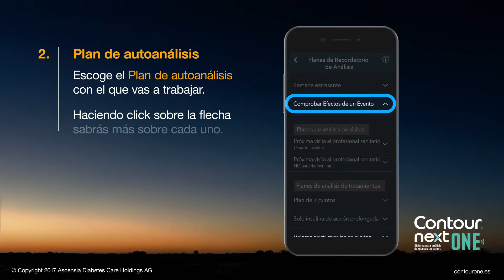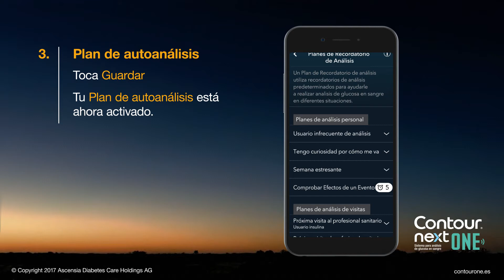Planes de recordatorio de análisis | CONTOUR NEXT ONE | mg/dL | España (es_ES)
Si utilizas el medidor CONTOUR®NEXT ONE puedes ver aquí cómo acceder y utilizar los diferentes planes de recordatorio de análisis de la aplicación CONTOUR®DIABETES, que te recordará cuándo debes realizar el análisis de glucosa en sangre en los plazos establecidos en el plan elegido.